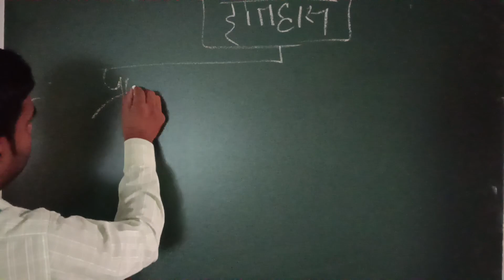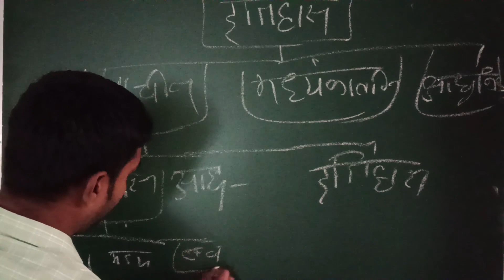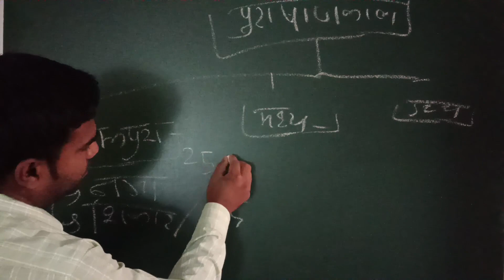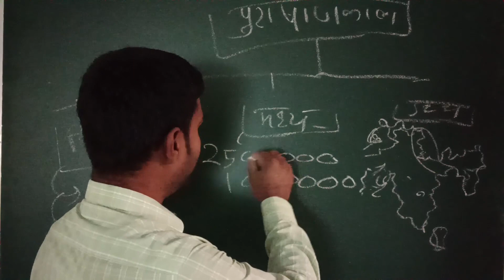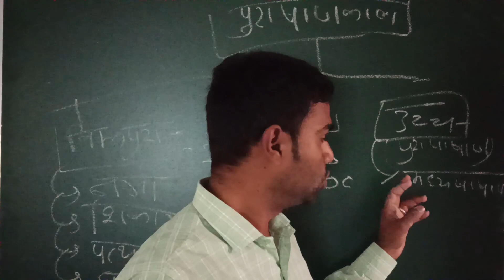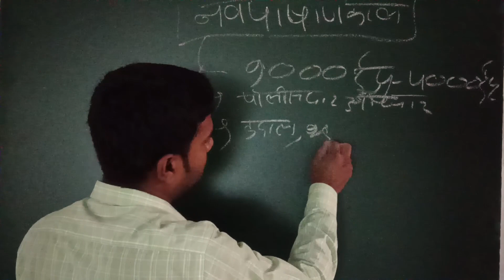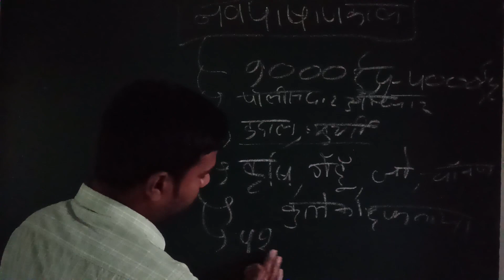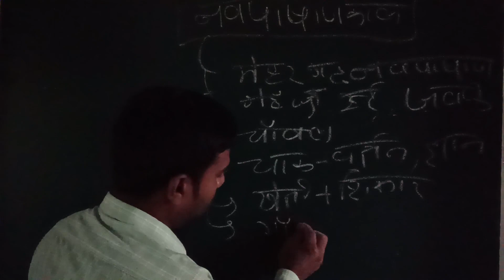प्रागैतिहासिक काल,पाषाण काल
सभी प्रतियोगी परीक्षा सामान्य ज्ञान के लिए हमसे जुड़े ,और निशुल्क तैयारी करे

प्राग इतिहास